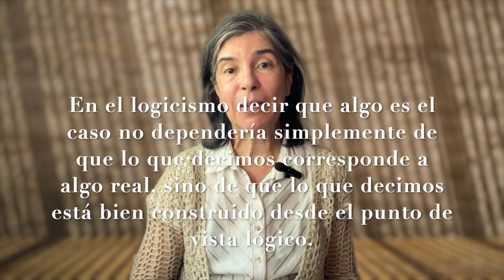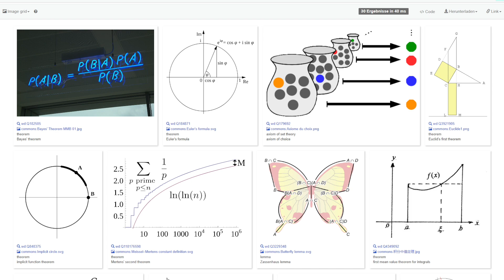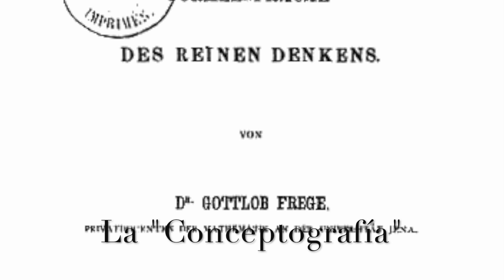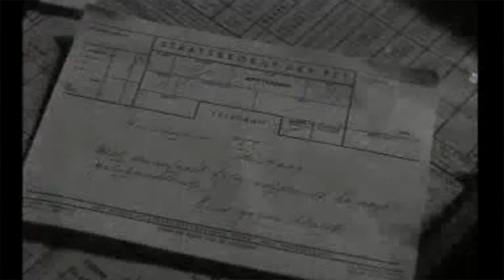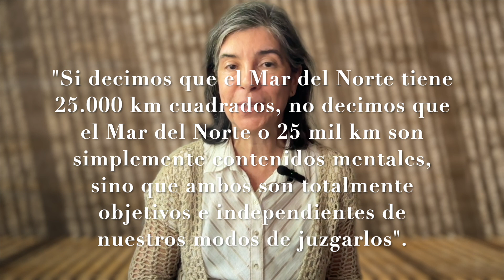Frege y el logicismo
El logicismo del siglo XX hunde sus raíces en preocupaciones que habían ocupado el quehacer e imaginación de los filósofos en el siglo anterior, en particular el problema de una fundamentación no realista del conocimiento a ejemplo de las demostraciones de los teoremas matemáticos. En este sentido, el pensamiento de Gottlob Frege es fundamental para entender buena parte de la filosofía de la ciencia en el siglo XX.

Bibliografía:
Barbalho, Pedro,Sep. 8, 2021, "Frege’s Concept of Natural Numbers. A very brief introduction to Frege’s philosophy of mathematics",
Frege, Gottlob, 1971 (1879), Conceptografía, Universidad Nacional Autónoma de México. Traductor Hugo Padilla.
Frege, Gottlob, 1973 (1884), Fundamentos de la aritmética, editorial Laia, Barcelona. Traductor C. Ulises Moulines, prólogo de Jesús Mosterín.
Gleick, James, 2011, The Information: A History, a Theory, a Flood, Knopf Doubleday Publishing Group.

0:00 Logicismo y realismo
2:04 La "Conceptografía" de Frege
8:06 La purificación de la lógica del lenguaje ordinario
12:00 Lo problemáticos del logicismo
13:43 La objeción de Russell